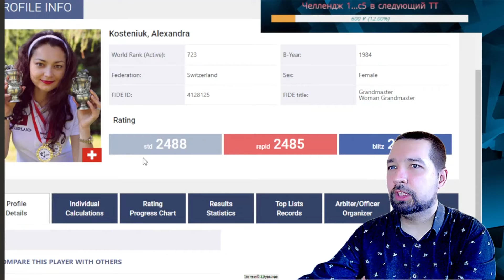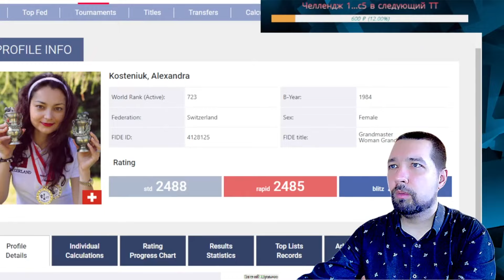Впервые играю Испанскую партию против Александры КОСТЕНЮК ♟ Шахматы блиц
Блиц-партия в шахматы Александра КОСТЕНЮК 🆚 Евгений ШУВАЛОВ из Титульного вторника на chess.com. Испанская партия

Заходи на - там много интересного, а также вступай в мой клуб Пожиратели шахмат на чесс ком